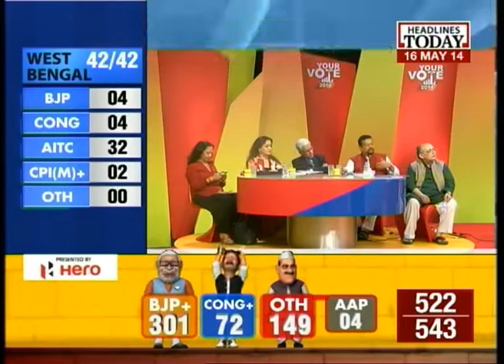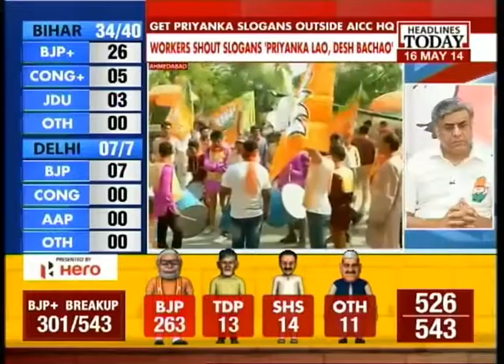Rajeev Gowda: Its a an oppurtunity to grow again and get ready for the next five years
Considering the current leads, Congress Spokesperson, Rajeev Gowda said, "  Its a an oppurtunity to regrow and essentially revitalise the party and get ready for the next five years.